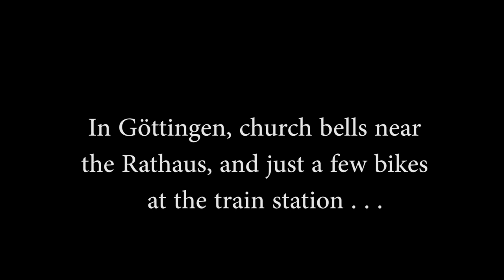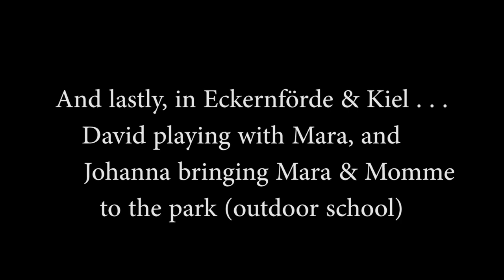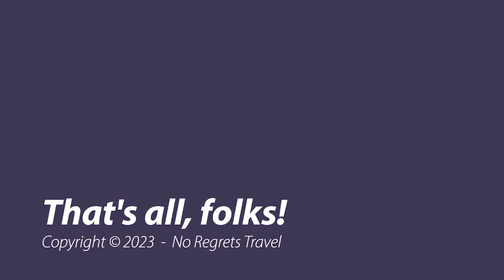Misc video clips (Paris, Gottingen, Berlin, Eckernfjord & Kiel)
0:00:10  Scenery from the train, taking advantage of our Eurail passes!

0:00:17  Communal piano at a Paris train station

0:00:35  Göttingen: Church bells at the Rathaus, and just A FEW bikes at the train station.

0:01:05  The Clock of Flowing Time!
Wikipedia:
The Clock of Flowing Time (German: Uhr der fließenden Zeit) is a 13 metres (43 ft) high water clock extending over three floors in the Berlin Europa-Center. The clock was designed by the French artist Bernard Gitton and set up in 1982.

The water clock displays the time by filling glass spheres with brightly colored liquid, in a cycle that repeats every 12 hours. The whole system is controlled by a pendulum swinging in the lower half of the clock.

0:01:46  Cousins in northern Germany (Eckernförde & Kiel): David & Mara, and Johanna & the kids burn rubber!